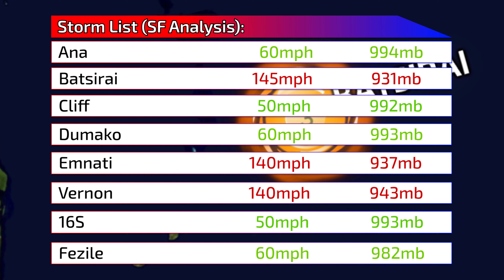2021-22 South West Indian Ocean Cyclone Season Animation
The 2021-22 South West Indian Ocean Cyclone Season holds the record for the latest formation of the first storm. However, the season was above average and very impactful, with a total death count over 800 and total damages exceeding 1 billion dollars.
Note that all storm analysis featured in this video is unofficial.